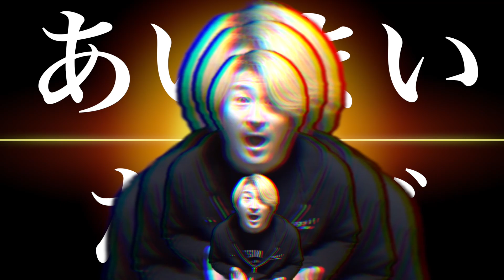ATTSUN / ハッピーバースデートゥユー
「ハッピーバースデートゥーユー」作詞・作曲：ATTSUN

友の誕生日を祝うために魂を込めて作った曲、そしてMV。
おめでとう！まぁ、もう誕生日過ぎてるんですけどね。